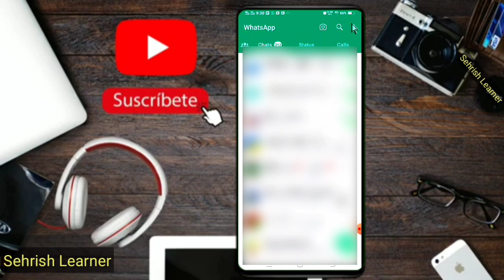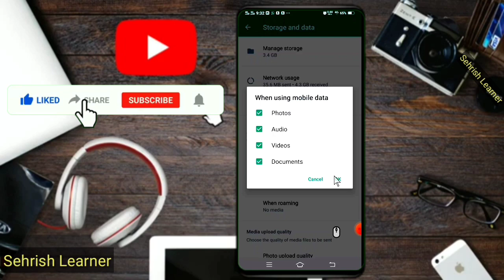Stop Auto Download Filles from Whatsapp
How to stop Auto download Videos